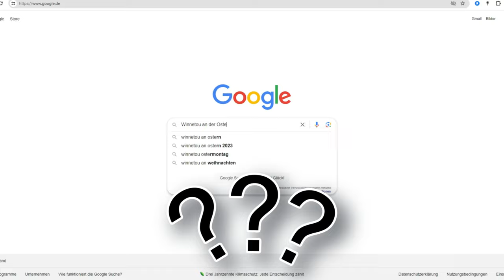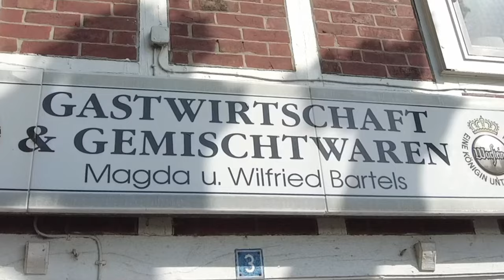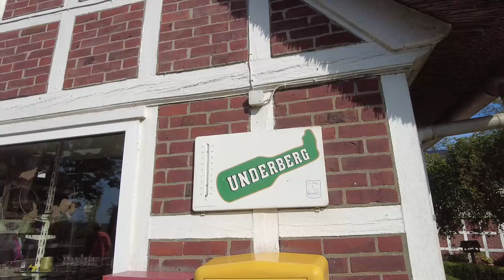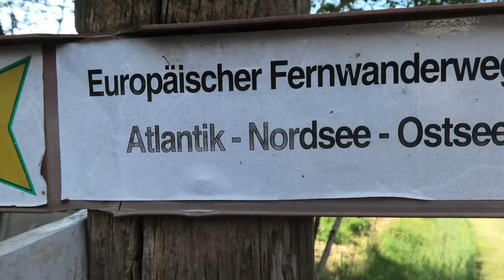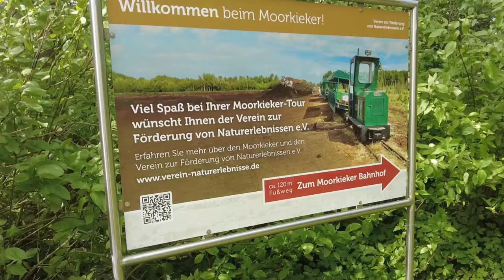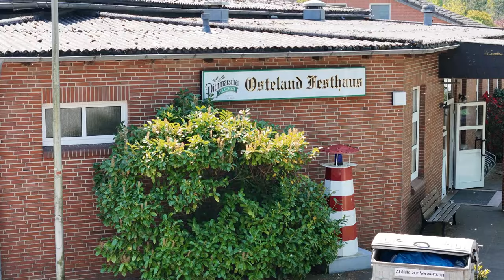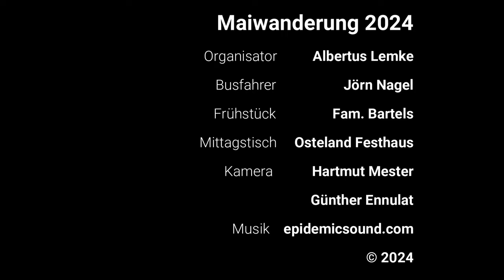🔴 Mai Wanderung 2024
Seit 50 Jahren veranstaltet das Oste-Urgestein die jährliche Mai-Wanderung in Oberndorf.
Hier sind die Bilder von 2024.